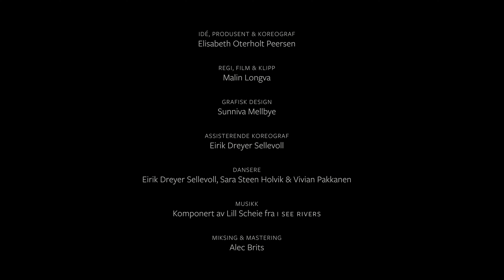MOVE forward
Det er produsert tre filmer i danseserien MOVE  – hver på ca tre minutter. Filmene vil formidle de følelsesmessige sidene av hvordan det kan være å  leve med parkinson. Hver film visualiserer på ulike  måter hva slags endringer sykdommen fører til, og hvordan de rammede og pårørende har mulighet  til å leve et verdifullt liv i takt med disse endringene. Definisjonen av ordet MOVE er gå i en spesifikk  retning eller endre ståsted.
• Film 1 «MOVE together» handler om relasjoner i familien.
• Film 2 «MOVE forward» handler om den som lever med sykdommen og den indre kampen hos den som er rammet.
• Film 3 «MOVing» handler om livets reise hvor man hele tiden kommer i kontakt med andre mennesker.

Idé, produsent, koreograf - Elisabeth Oterholt Peersen
Regi, film, klipp - Malin Longva
Grafisk design - Sunniva

Assisterende koreograf - Eirik Dreyer Sellevoll -
Dansere - Eirik Dreyer Sellevoll, Sara Steen Holvik og Vivian Pakkanen
Musikk - Komponert av Lill Scheie fra I SEE RIVERS
Miksing og mastring/mikset og mastret - Alec Brits -
Tekst - Tom Skårvin

For Norges Parkinsonforbund
Støttet av Stiftelsen Dam